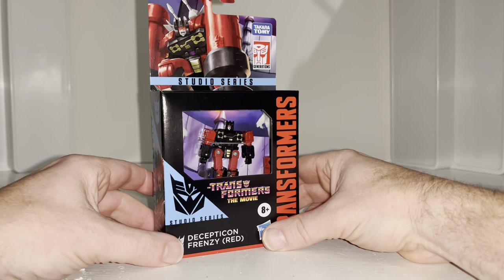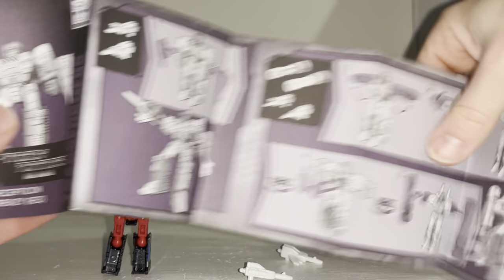Transformers studio series 86 movie core class frenzy review. Rumble collection comparison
In this video review we can have a detailed look at the entire contents of the packaging as i unbox him. Then we can see how he displays in each mode. Plus see how his accessories work and look again in each mode.
Then finish up with some comparisons of other toys of him, toys in the same toyline and other generations figures.